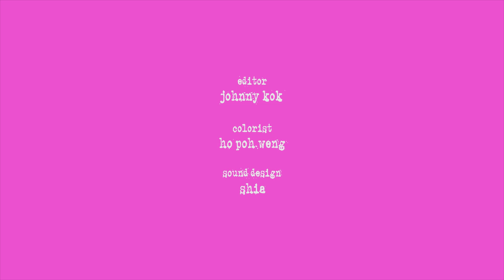爱吃人肉的女朋友 [微电影] 李添兴James Lee导演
他爱一个古怪的浪漫喜剧，与一个人的寻找他的完美的女孩的交易，但一个是潜在的食人族或食人！